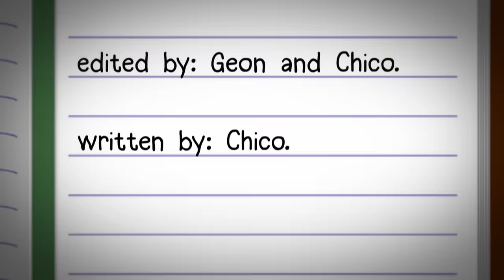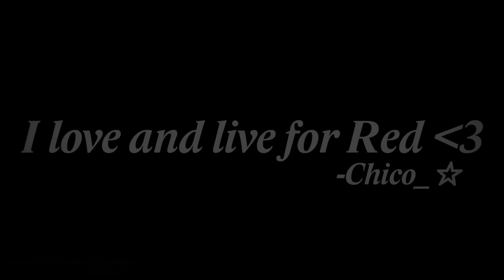Natsuki vs Nico Yazawa - Rap Battle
(As a few people have pointed out, there is a minor error during the BiBi line which is fixed here for those Love Live fans who want to see the referentially correct version

Natsuki (Doki Doki Literature Club), member of the Literature Club steps up to prove that manga's lit against the president of the school idol study club, Nico Yazawa (Love Live!).

Also available on most music distribution stores!

▼ PRODUCTION ▼
Produced by SkeepTieel

Written by SkeepTieel

Subtitles by Geon0510 and SkeepTieel

Edited by Geon0510

Beat produced by Kustom

Love Live and all respective characters belong to ASCII Media Works
Doki Doki Literature Club and all respective characters belong to Team Salvato